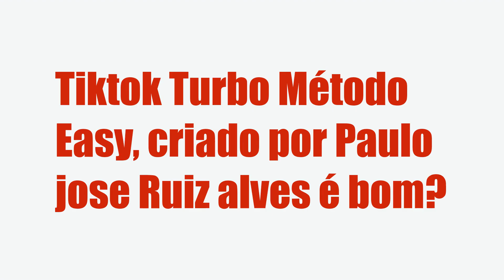TIKTOK TURBO MÉTODO EASY - PAULO JOSE RUIZ ALVES, É BOM? VALE A PENA?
Tiktok Turbo Método Easy - Paulo jose Ruiz alves, Vale a Pena?

Um pouco sobre (informações do produtor):

Índice
00:01 Introdução
00:05 Tiktok Turbo Método Easy

Vantagens:

-Pagamento Seguro
-Acesso Imediato
-Várias Formas de Pagamento
-100% Online